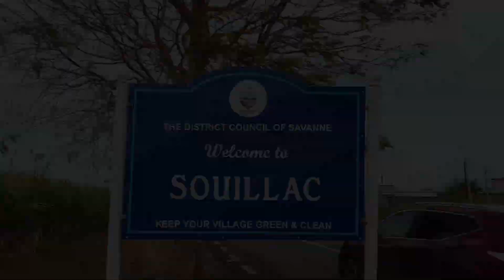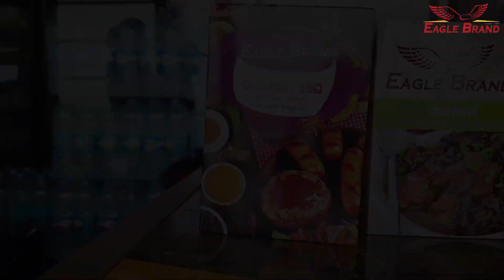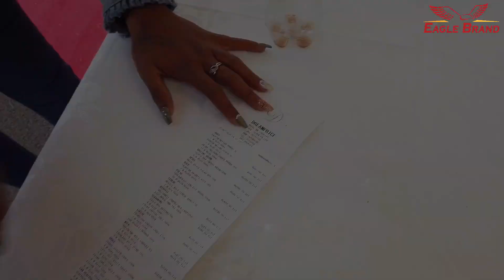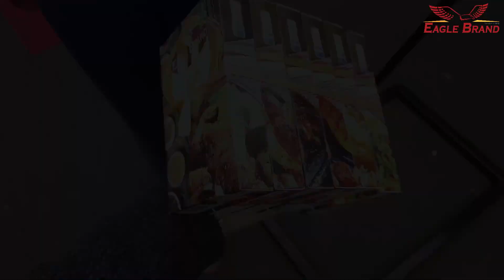EAGLE BRAND Fun Day